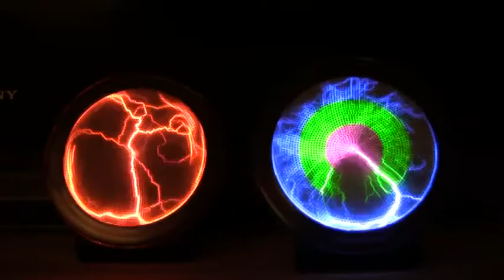The Four Noble Truths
This was made for a meditation presentation for the Unitarians. An excerpt from Donovan's "Wear Your Love Like Heaven" is included.